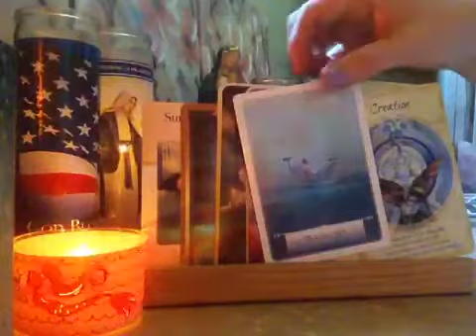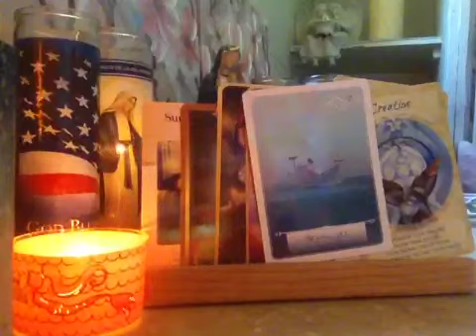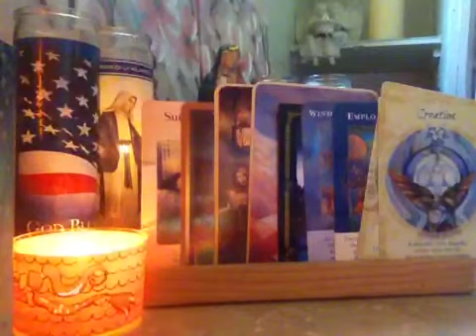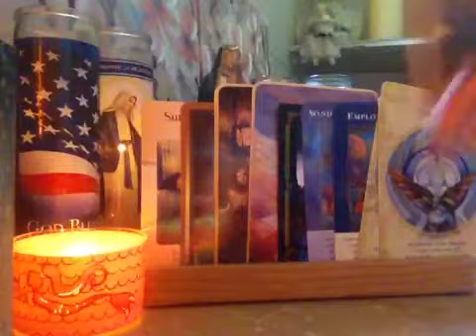Part 2/New Moon Solar Eclipse in Cancer, July 13-2018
For your own private reading, visit me at my Etsy Shop